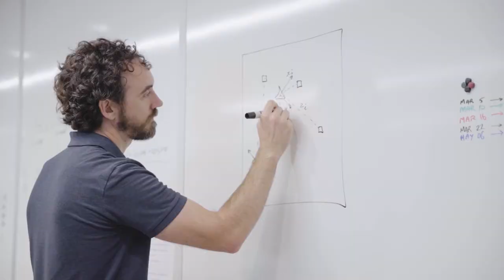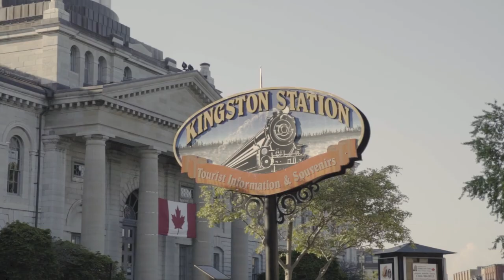Introducing Thomas Sears, PhD candidate and 2020 Vanier Scholar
Thomas Sears is a PhD candidate in the Queen's University department of Electrical and Computer Engineering. He is supervised by Dr. Joshua Marshall is is part of the Offroad Robotics research group in addition to Ingenuity Labs.